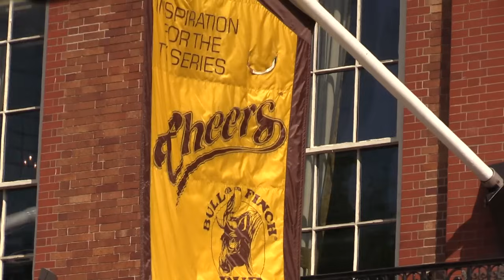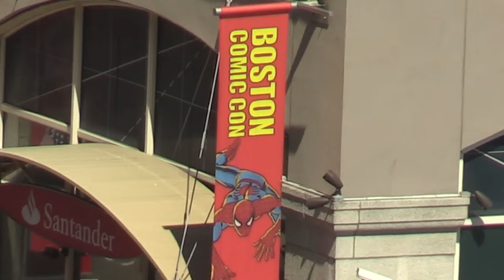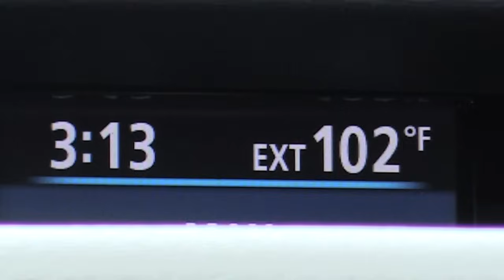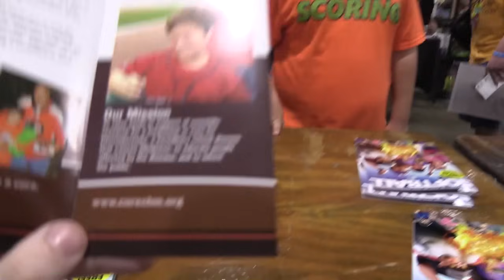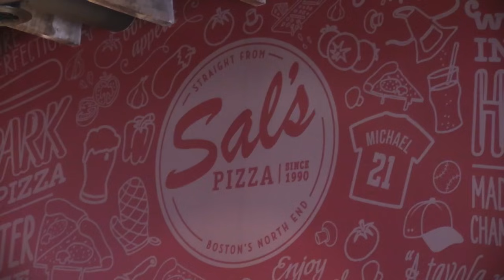WE WENT TO BOSTON! | On-Season Softball Series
@bobbycrosby: Bobby
@analogkid81: Benny
@ronny_evans: Ocean View
@AndyRullo: Andy
@blacketer93: The Bronx Beast
@fireballjimmy: Fireball
@cchk23: Ciara
@kumartheguru: Ankit
@captainamericafromsoftball: Captain America
@matt_toledo: T-Mobile
@spacecowboy_9: Ciara's Boyfriend
@kleschka: Spider-Man
@MikeInHD: Small Socks
@batwing_lyft: Batman
@erikdmc: Bradley Cooper
@queen_mari: Mari
@javithefreshone: Javi
@nand0h: Fernando
@im_gabe81: Gabe
@redshorts4: Red Shorts
@_pusher_softball: Pusher
@takapower2016: Taka
@fansince94: Tim
@coleroberts.2: Cole
@loubaman21: Superman
@a_rod_18: Killer
@joeburich: Joe
@graybeard10: Gray Beard

To really get to know all the players, don't just watch the On-Season Series, watch the Offseason too!  Here's the link to that: